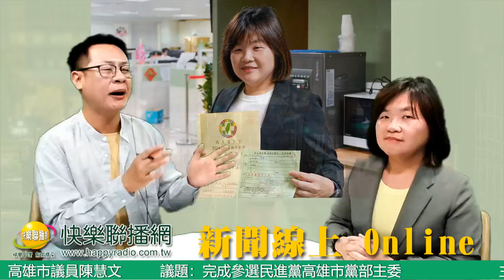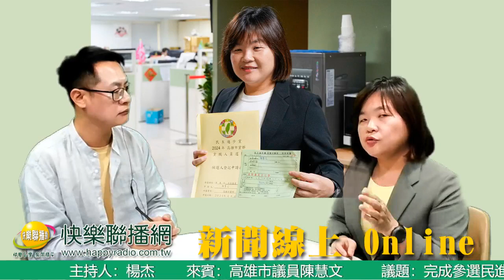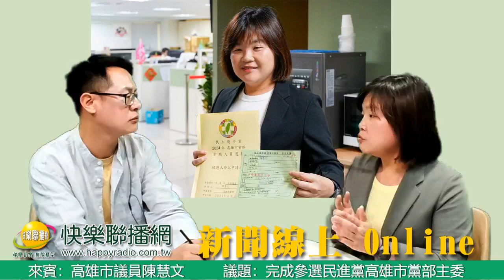新聞線上On Line 20240510 高雄市議員陳慧文 | 完成參選民進黨高雄市黨部主委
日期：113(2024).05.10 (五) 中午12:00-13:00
節目：新聞線上On Line
主持：楊杰
來賓：高雄市議員陳慧文
議題：完成參選民進黨高雄市黨部主委